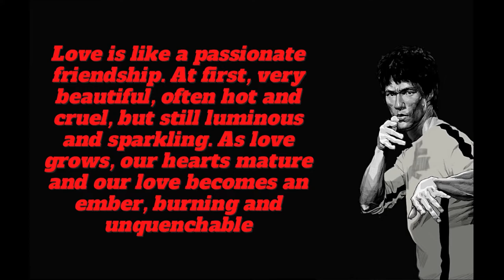40 Bruce Lee's Wise Words About Life, Inspirational and Uplifting ❗ ❗ GREAT PEOPLE CHANNEL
40 Bruce Lee's Wise Words About Life, Inspirational and Uplifting ❗ ❗

Bruce Lee's ( Wikipedia✔ )
Born Lee Jun-fan (李振藩)
November 27, 1940
San Francisco, California, U.S.
Died July 20, 1973 (aged 32)
Kowloon Tong, British Hong Kong
Cause of death Cerebral edema
Resting place Lake View Cemetery, Seattle, Washington, U.S.
Other names Lee Siu-lung, Lee Yuen-cham, Lee Yuen-kam
Citizenship
United States[1]
British Hong Kong
Alma mater University of Washington
Occupation
Martial artistphilosopheractordirectorscreenwriterproducer
Years active 1941–1973
Spouse(s) Linda Emery ​(m. 1964)​
Children Brandon and Shannon Lee
Parents
Lee Hoi-chuen (father)
Grace Ho (mother)
Relatives
Peter Lee (brother)
Robert Lee (brother)

Hi, friend.

📌Don't forget to be happy😊🙏

Have a nice day for all of us.

And this time I am here to share the latest video Inspirational Words of World Leaders, Full of Wise and Motivating Meaning

And I hope all my friends are entertained and happy with my video

GREAT PEOPLE CHANNEL